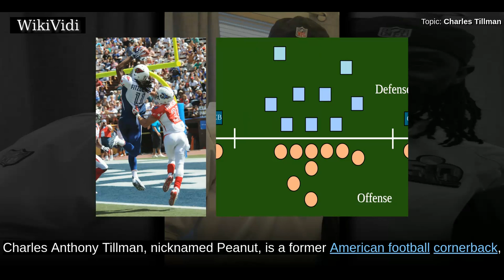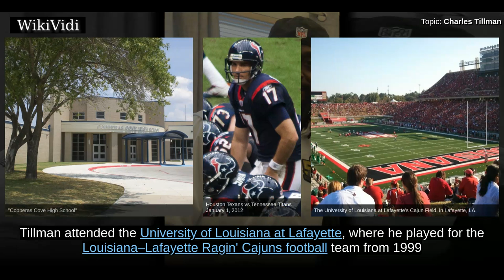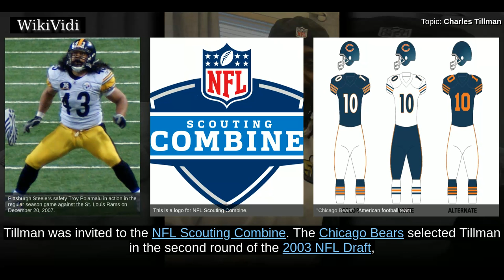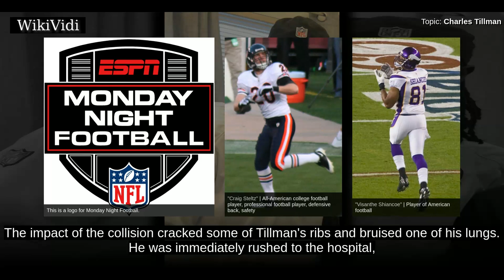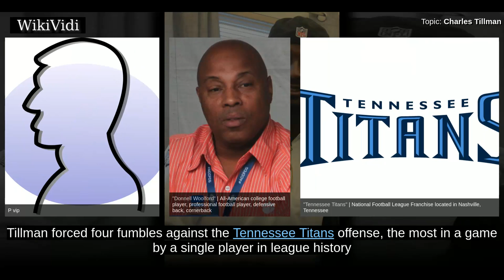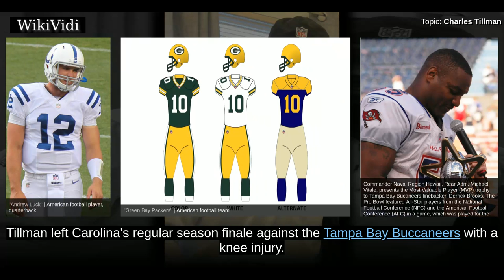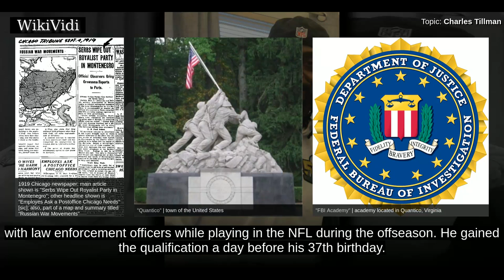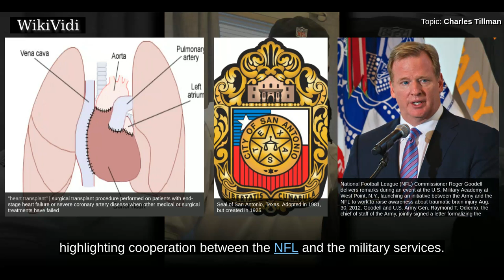CHARLES TILLMAN - WikiVidi Documentary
Charles Anthony Tillman , nicknamed Peanut, is a former American football cornerback, who is currently a United States Federal Bureau of Investigation agent. He played college football at the University of Louisiana at Lafayette, and was drafted by the Chicago Bears in the second round of the 2003 NFL Draft. Tillman played 12 years for the Bears, helping them reach Super Bowl XLI, and also played one year with the Carolina Panthers, making Super Bowl 50 with the team, although he had been placed on injured reserve earlier in the season. He was selected to two Pro Bowls and was the Walter Payton Man of the Year in 2013. He was known for his cover skills as well as his ability to force fumbles by stripping or "punching" the ball away from players, with his well-timed punch of the ball commonly known as the "Peanut Punch". After retiring from the NFL, Tillman joined the FBI in 2018.

Shortcuts to chapters:
00:01:08 Early years
00:01:48 College career
00:02:13 Chicago Bears
00:07:27 Carolina Panthers
00:08:15 Retirement
00:08:33 Post-football career

Copyright WikiVidi.